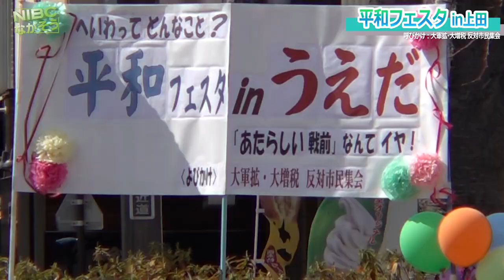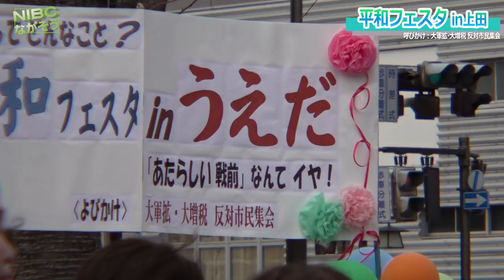【長野上田】駅前”歌”で平和を伝えたい“平和フェスタin上田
上田駅前